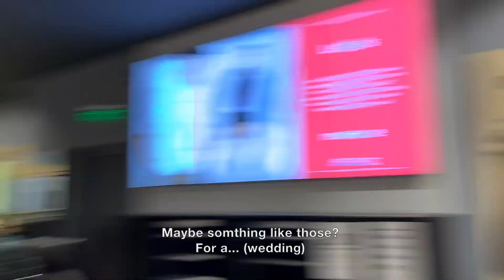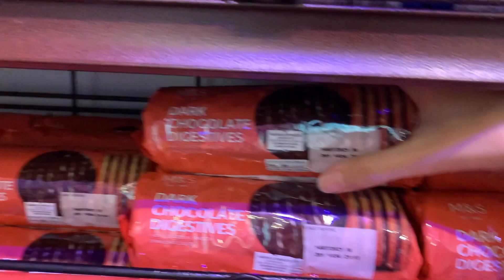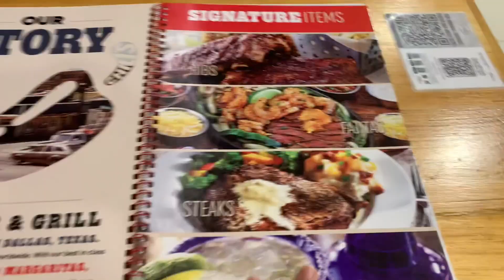24HRS ITALIAN SPEAKING VLOG: date with my parents | Katia Battistini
Hello, everyone! ❤️
This is Katia! On today's video I will be going to the mall with my parents and I’ll be speaking in Italian throughout the video since a lot of you have requested it. I’ll be taking you with me! I hope you’ll like and enjoy this video!

Sono Katia! In questo video andrò al centro commerciale con i miei genitori e parlerò in Italiano per l’intera durata del video visto che tanti di voi l’hanno richiesto. Quindi vi porterò con me. Spero che vi piacerà e vi divertirete con questo video!